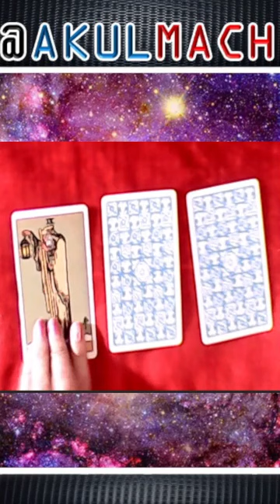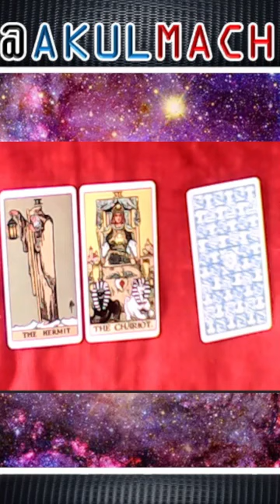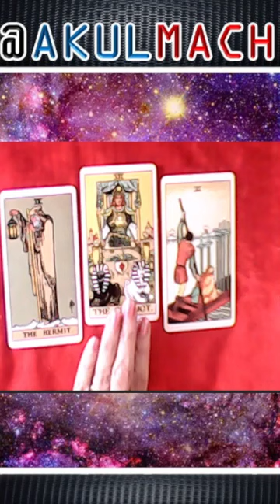Birthday tarot reading for people born on Feb 21, 2023, by Kanchan Verma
@Akulmach channels provide daily live streams on Science History Technology and Business for viewers to enhance knowledge on Concept and improve Knowledge.

@Akulmach channels also provide daily live streams on Tarot Reading by accomplished Tarot expert Kanchan Verma. Kanchan is an intuitive healer, guide, and tarot interpreter.